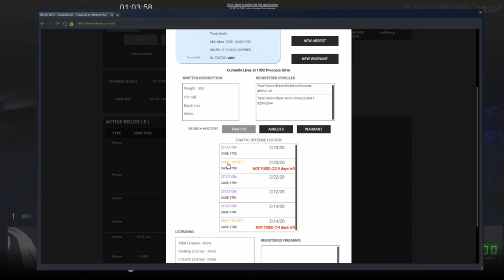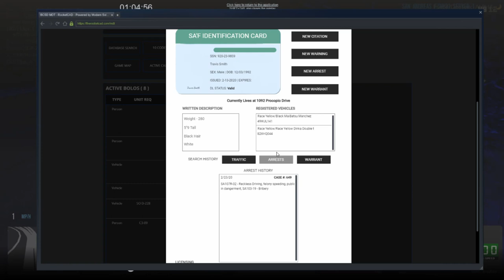GTA V SAF: San Andreas' Finest - Episode 26: K9 Searches, and Crying Suspects...